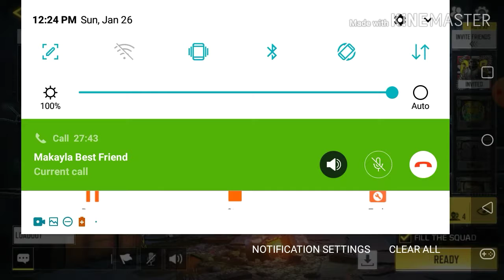Cod mobile part 2